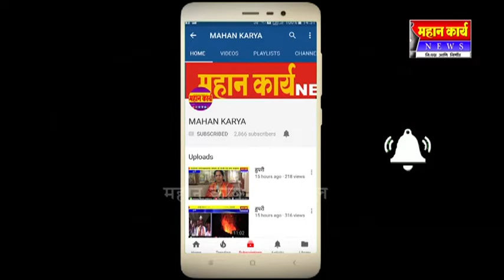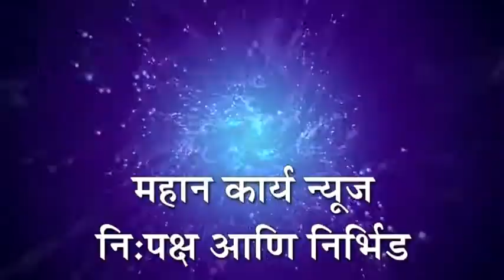कारदगा ग्रामपंचायत अध्यक्षपदी नंदीनी हेगडे बिनविरोध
कारदगा ग्रामपंचायत अध्यक्षपदी नंदीनी हेगडे बिनविरोध : कार्यकत्र्यांची गुलालाची उधळण, फटाक्यांची आतषबाजी